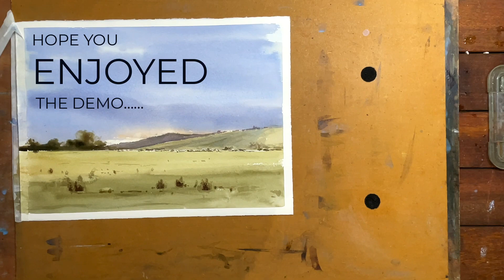simple watercolour demo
a simple watercolour demo which covers painting a wet on wet sky.
comments and feedback are most welcome